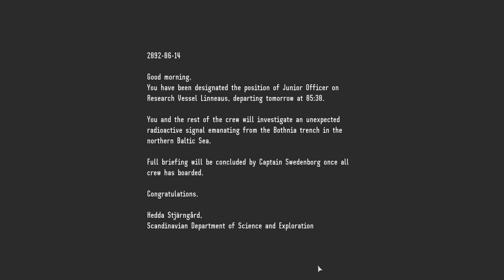The Bothnia Trench - Ludum Dare 48 Walkthrough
Warning: contains spoilers! The Bothnia Trench my Milestone Games.